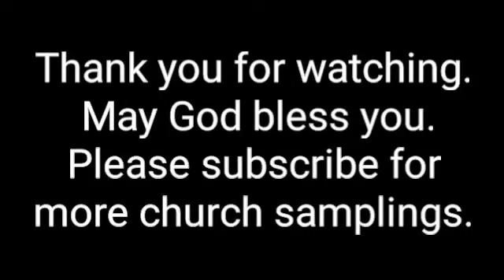Hodge Missionary Baptist Church - Dutton, AL